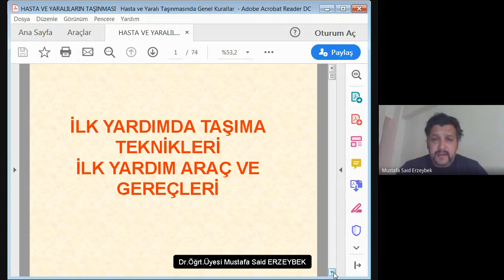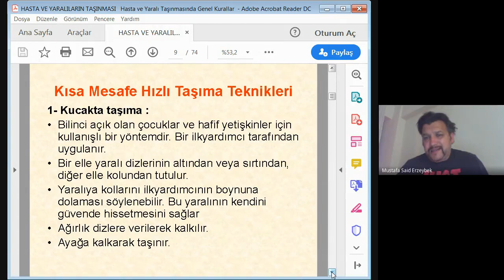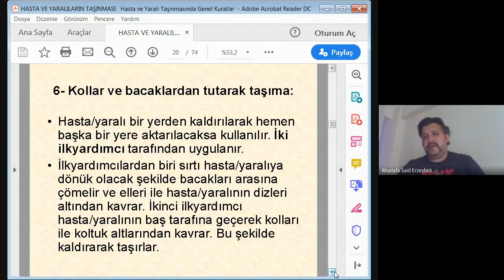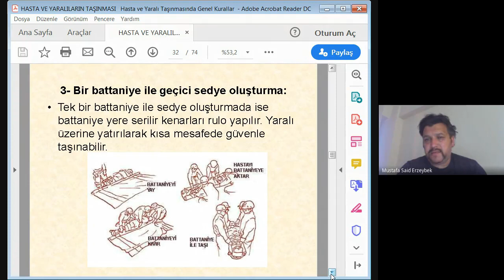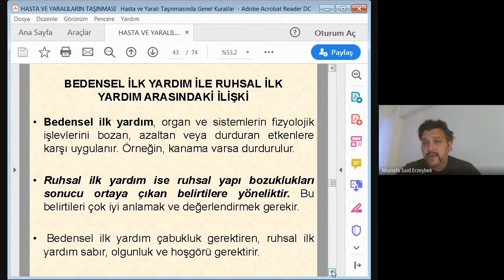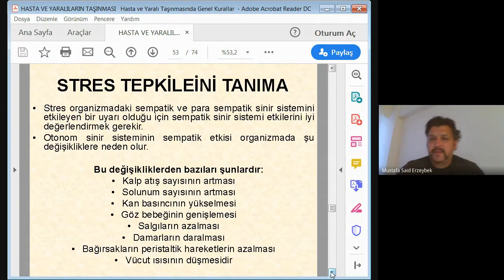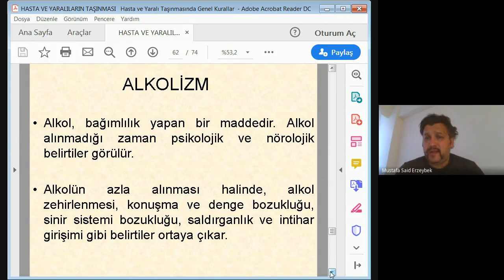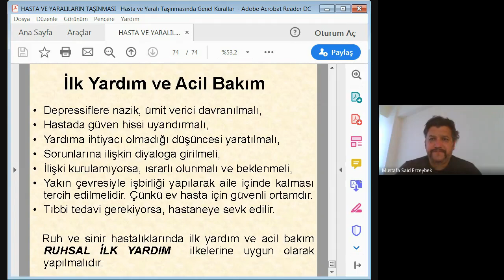SAĞLIK BİLGİSİ VE İLK YARDIM 5. BÖLÜM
Değerli arkadaşlar, bu ders kapsamında ilk yardım taşıma teknikleri ve ruhsal ilk yardım konuları anlatılmaktadır.